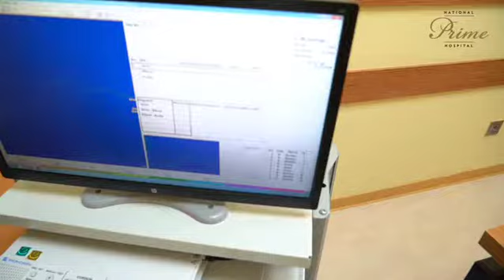Dr. Aygün Zeynallı nevroloq, EMQ müayinəsi.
Boyun ağrıları, boyundan əllərə yayılan ağrı, əllərdə gücsüzlük boyun fəqərələrinin protruziya, yərtığına bağlı radikulopatiya zamanı da görülə bilər. EMQ müayinəsi səbəbi araşdırmada çox vacib rol oynayır!